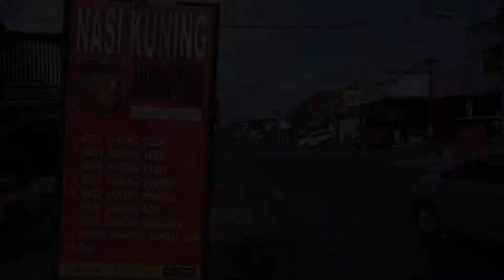Nasi Kuning Ambon Rasa ( Bali )